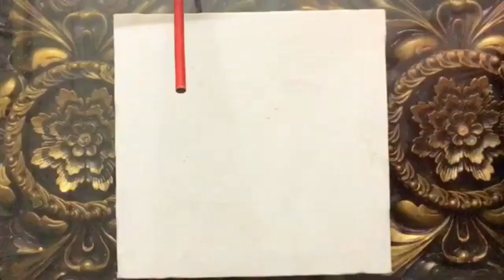Sun Painting || Nature Drawing || How To Draw Nature Drawing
Hey there!
How are you all? Hope that “let’s draw’s family “ is great. So guys today I will paint an amazing nature sun drawing. Nature Drawing is everyone’s favourite even mine is also so hope you guys will like the video and if you did then pls hit the LIKE button and be sure to SUBSCRIBE and don’t forget to share with your friends.